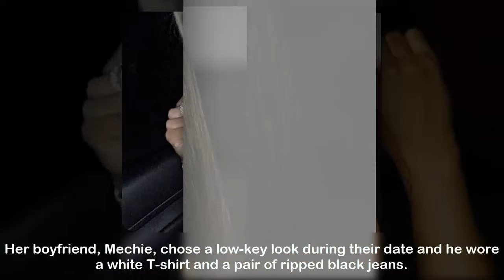Amid Booty Reduction Rumors, Blac Chyna’s Behind Looks Much Smaller Than Before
Blac Chyna may have gotten a booty reduction surgery. The former stripper stepped out for a night out with her boyfriend Mechie in Los Angeles earlier this week, and her backside looked much smaller than usual.Blac Chyna gave everyone a glimpse of her tattoos and flat tummy in a black, tie-front top that night.